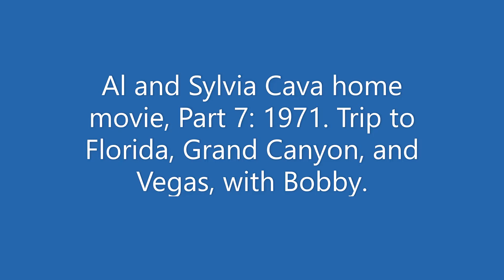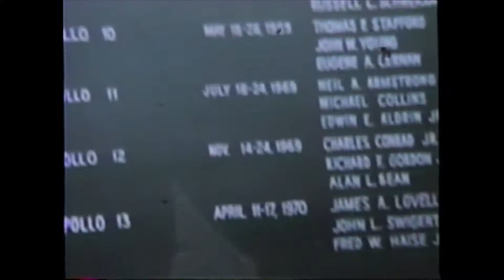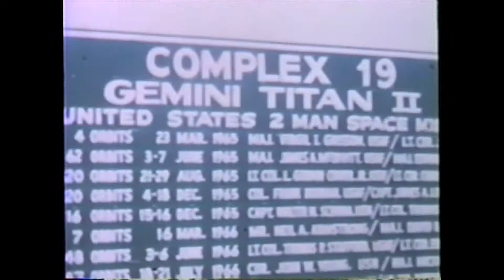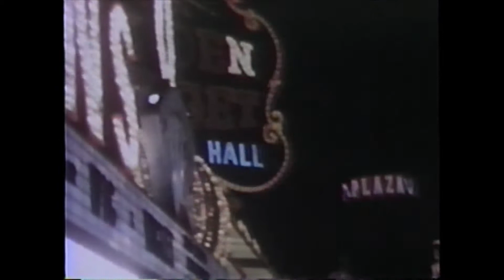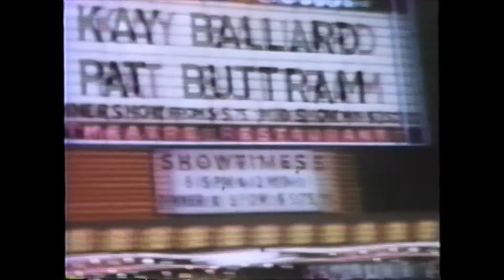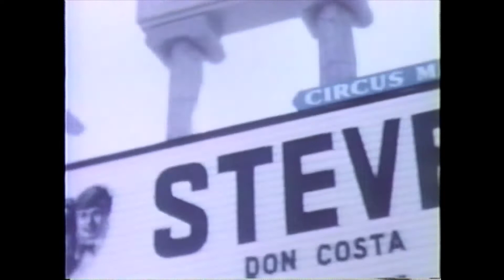Home video Part 7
Al and Sylvia Cava home movie part 7. 1971. Trip to Florida, Grand Canyon, and Vegas with Bobby.